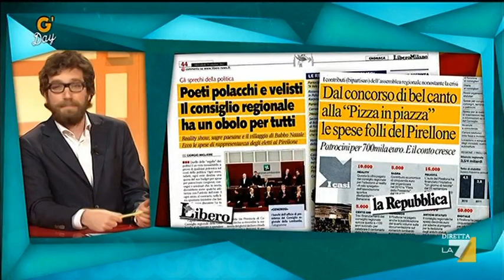G'day 19/10/11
Oggi nel frigorifero di Geppi Cucciari c'è Giuseppe Battiston.